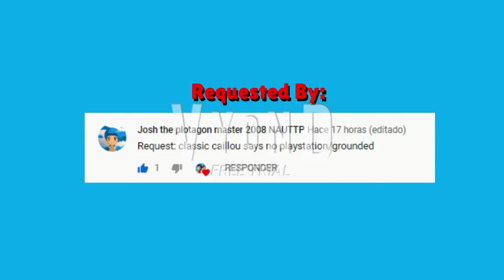Classic Caillou Says No PlayStation And Gets Grounded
Requested by: Josh the plotagon master 2008 NAUTTP